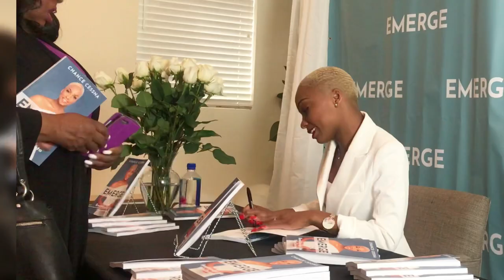Chance Cessna’s Story (At A Glance)